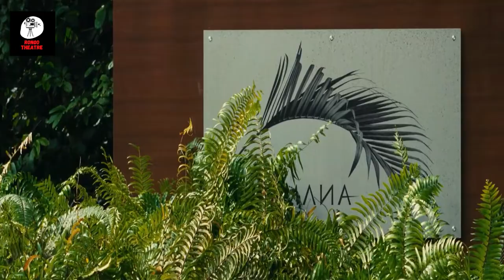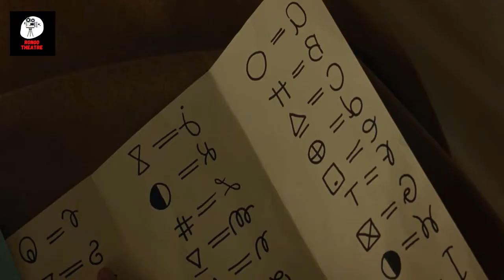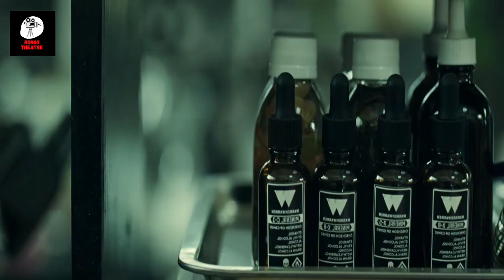Old (2021) Movie Explained in Bangla | Horror Thriller movie | RONGO THEATRE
Your Query ::

Best movie on netflix
Hollywood movies explained in bangla
Hollywood horror movie explained in bangla
Hollywood thriller movie explained in bangla
Hollywood mystry movie explained in bangla
Hollywood science fiction sci fimovie explained in bangla
Hollywood fantasy movie explained in bangla
Netflix movie
Explanation in bangla
New bengali dubbed movie
Hollywood movie in bengali
Movie in bengali movie
Full movie explanation in bangla
Story summarized in bangla
Movies 2021 full movie
2022 new movie bangla explanation
Movies in bengali
English movie,new south movie
Horror movie
Mystry movie
Thriller movie
Disturbing movie
Zombie movie
Psychological movie
Psyco movies
Climax explained in bangla
Movies explainer

Synopsis ::

A thriller about a family on a tropical holiday who discover that the secluded beach where they are relaxing for a few hours is somehow causing them to age rapidly reducing their entire lives into a single day.

Credit(s):

Images and footage Source: Universal Pictures Home Entertainment
Directed by: M. Night Shyamalan
Produced by: M. Night Shyamalan
Edited By: Brett M. Reed